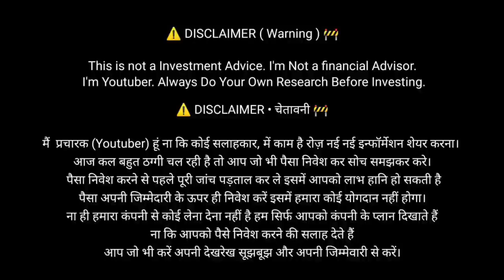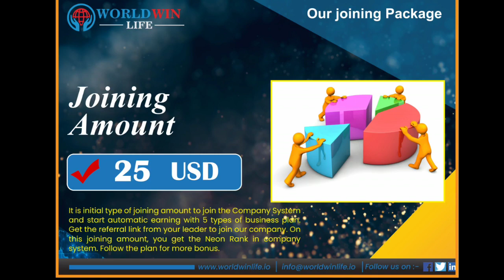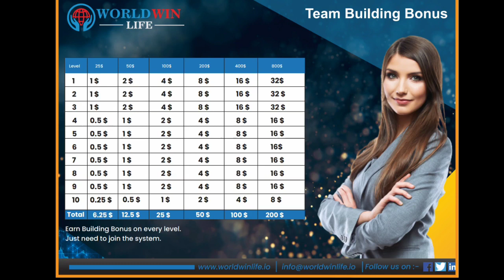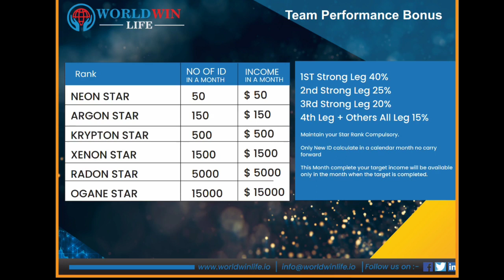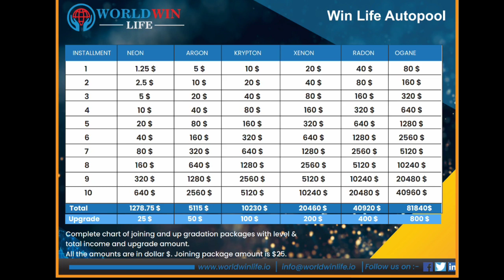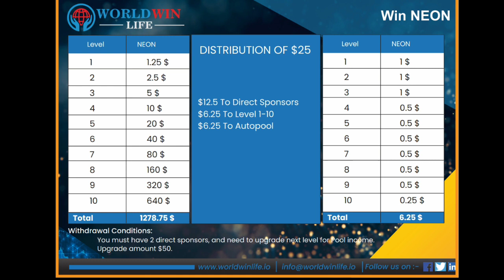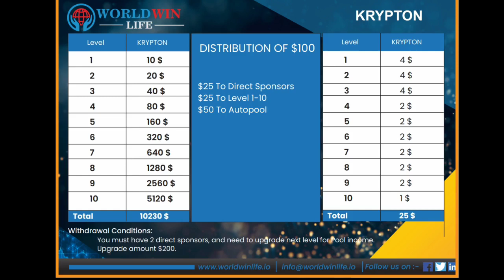world Win Life || world Win Life Business Plan || New Mlm Plan 2022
World Win Life, World Win Life Plan , New mlm plan 2022

अपने बिज़नेस प्लान का प्रमोशन करवाने के लिए न. 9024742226 पर WhatsApp मैसेज करे ।